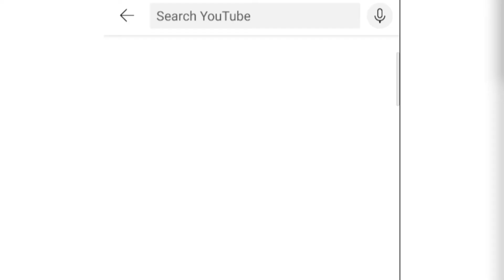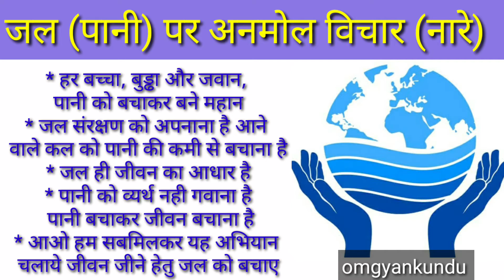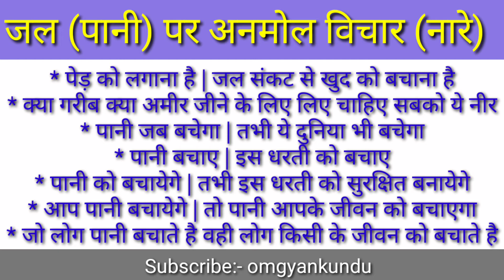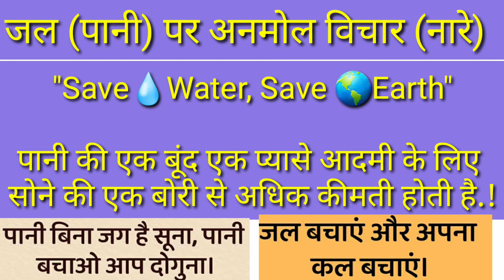💧World Water Day 22 March, विश्व जल दिवस की हार्दिक शुभकामनाएं.विश्व जल दिवस के अनमोल वचन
Which day is celebrating as World Water Day?,
World Water Day 22 March,
विश्व जल दिवस की हार्दिक शुभकामनाएं.,
विश्व जल दिवस के अनमोल वचन,
Why is Water Day on March 22?,
What is National Water Day?,
What is the theme for the 2020 World Water Day?,
विश्व जल दिवस 2020 की थीम क्या है?,
पहली बार विश्व जल दिवस कब मनाया गया था?,
विश्व जल दिवस क्यों मनाया जाता है?,
विश्व जल संरक्षण कब मनाया जाता है?,

Thanks
OGK Team
Attention Please-
धन्यवाद